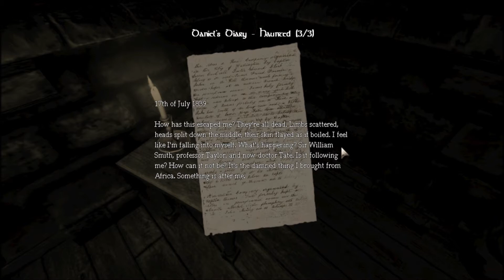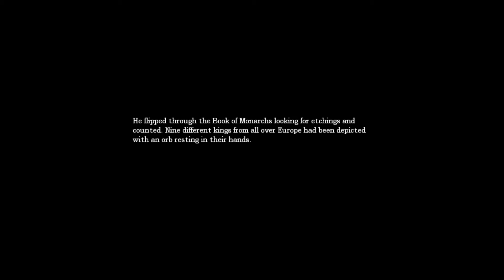Let's Play Amnesia Ep. 7: How Am I Not Dead?!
The audio was a bit weird with my headset today :/
Likes and favorites are appreciated
Please leave some feedback in the comments section saying how I can improve :)